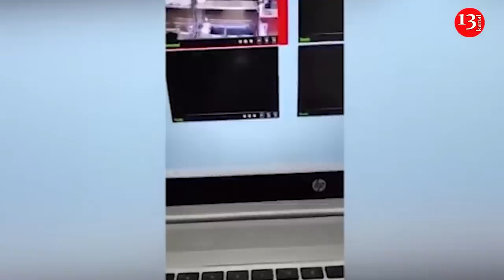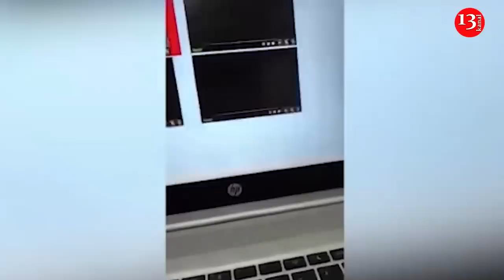ERMƏNİSTANIN DÖVLƏT ORQANLARINDA AZƏRBAYCAN HİMNİ SƏSLƏNDİ:NƏ BAŞ VERDİYİNİ ANLAMAYIB DONUB QALDILAR